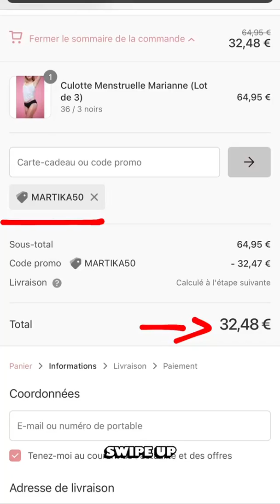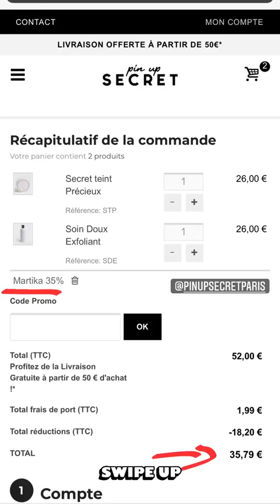MARTIKA CARINGELLA - 20 Juillet 2021